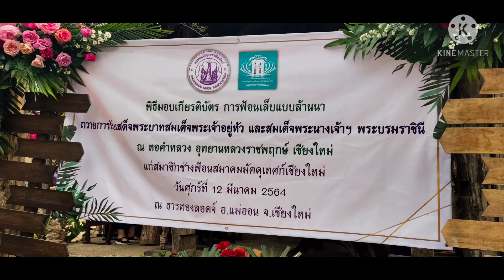ธารทองลอดจ์ แม่ออน เชียงใหม่ @พิธีมอบเกียรติบัตรช่างฟ้อนเล็บแบบล้านนาแก่ช่างฟ้อนมัคคุเทศก์เชียงใหม่